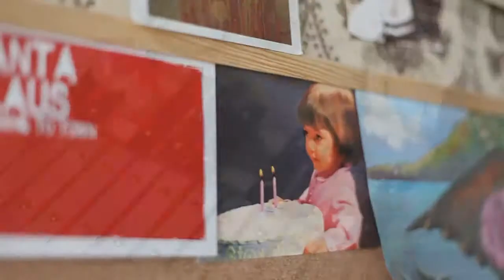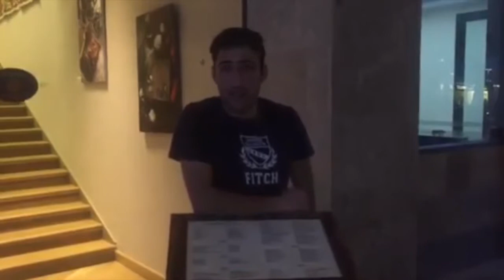видео "Ani Arzumanyan 16 tarekan / 09.06.2016"